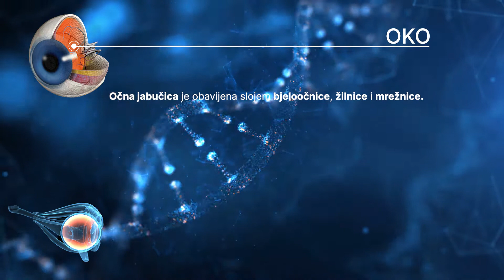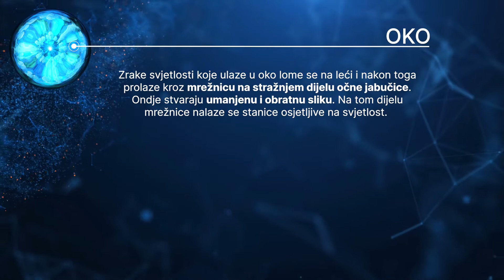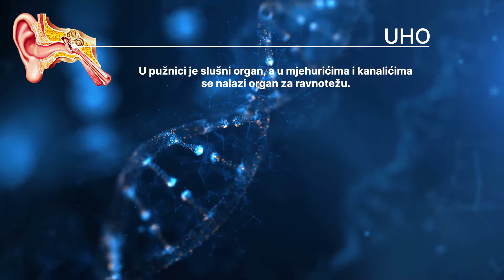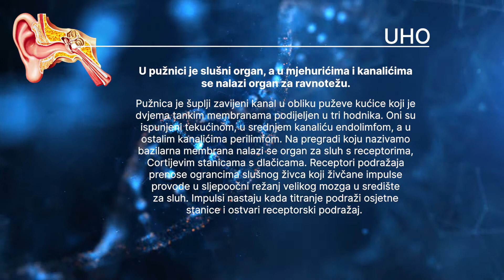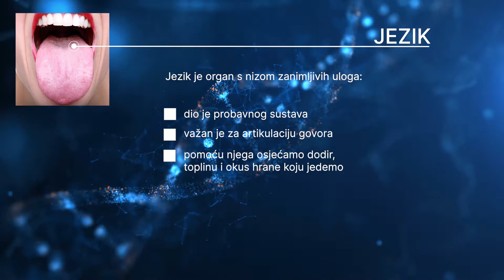2 Osjetila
Ljudska osjetila